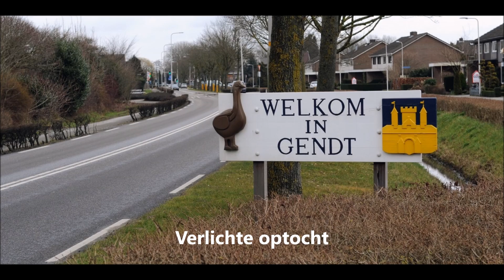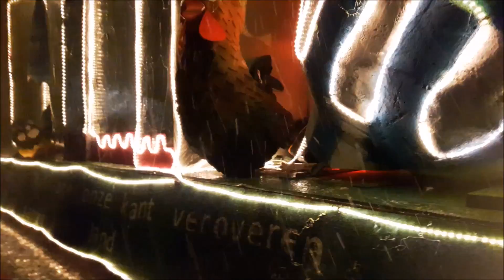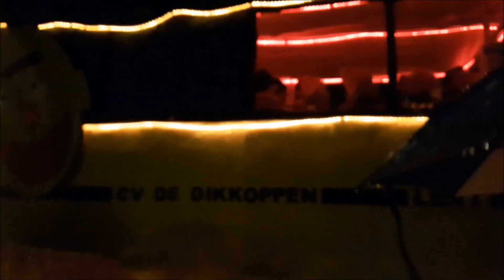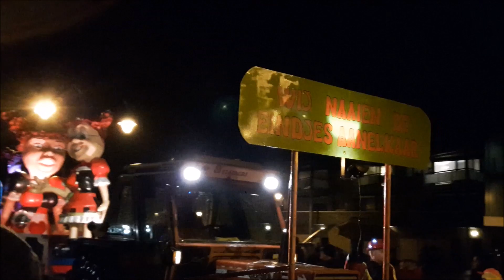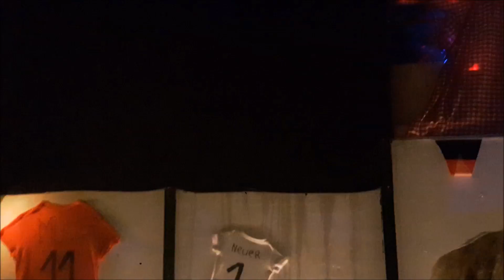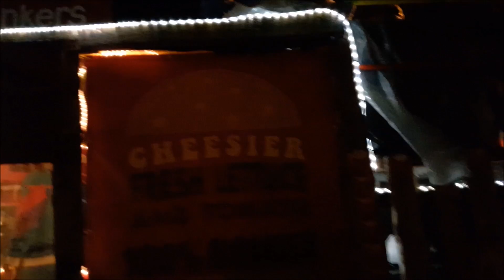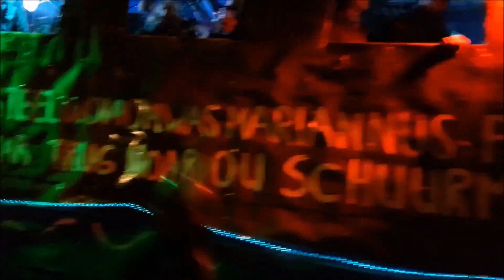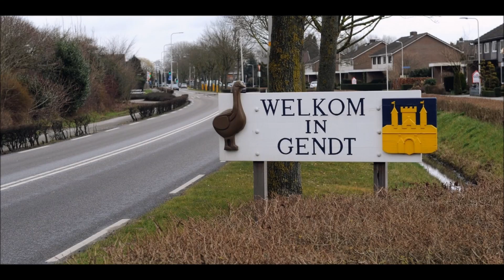Carnavaloptocht Gendt 2018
de uitgebreide verslag van de verlichting optocht gendt